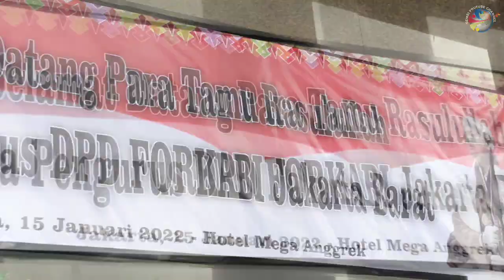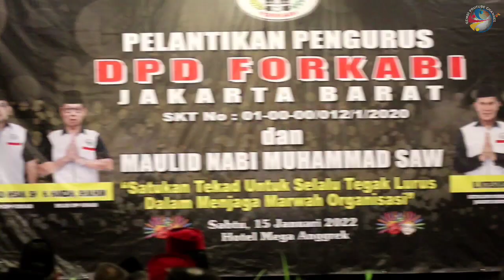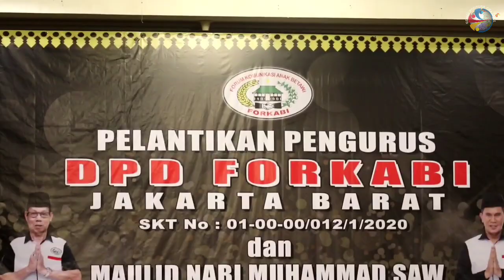ANGKAT HARKAT & MARTABAT KAUM BETAWI | KETUA & PENGURUS DPD FORKABI JAKARTA BARAT 2021-2026 TERPILIH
Pelantikan DPD FORKABI Jakarta Barat masa bakti tahun 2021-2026 kini dijabat H. Nursamsu. Dihadiri Pengurus Majelis Pertimbangan Tinggi (MPT) FORKABI, DPP & DPC se-Jabodetabek.

Sabtu (15/1) di Hotel Mega Angrek, Jakarta Barat.